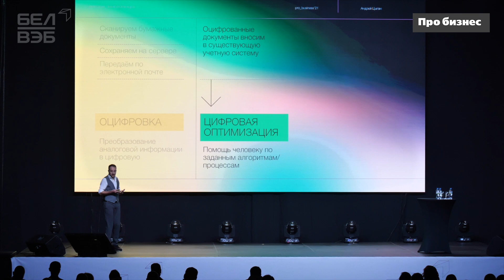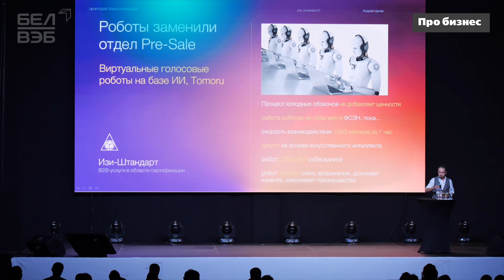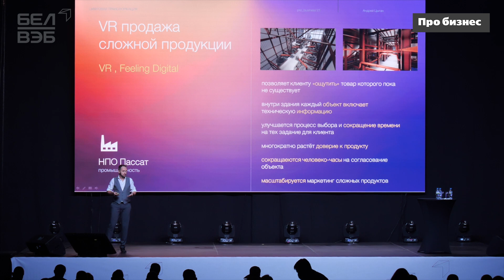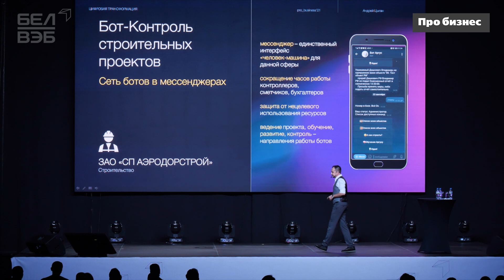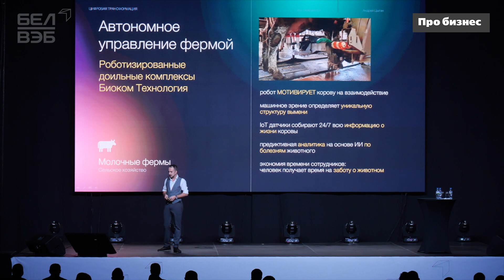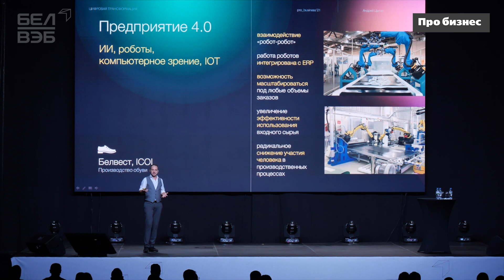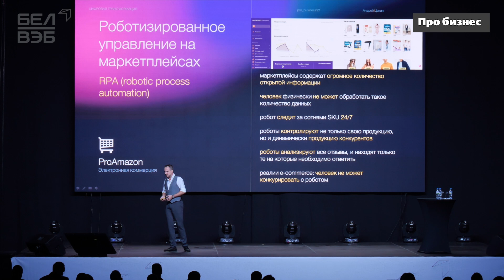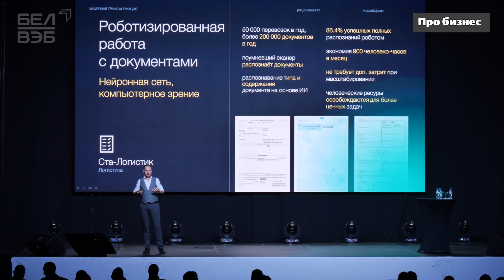Как дроны и голосовые роботы уже замещают людей в компаниях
Технологии цифровой трансформации позволяют кратно повысить возможности и эффективность бизнеса. Конкретными кейсами их внедрения в компаниях Беларуси поделился спикер HI-TECH FORUM, основатель компании «Изи Штандарт» Андрей Цыган. Если вы тоже внедряете у себя цифровые технологии – напишите нам. Нам интересен опыт «цифровых чемпионов». Лучшие кейсы мы представим на следующем форуме.